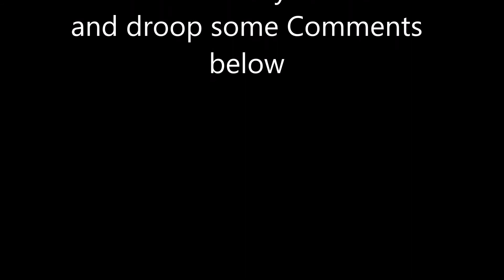Rockys Legendary Final Punches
Se all the Punhes that made Rocky finaly win

From Rocky 1  to 6